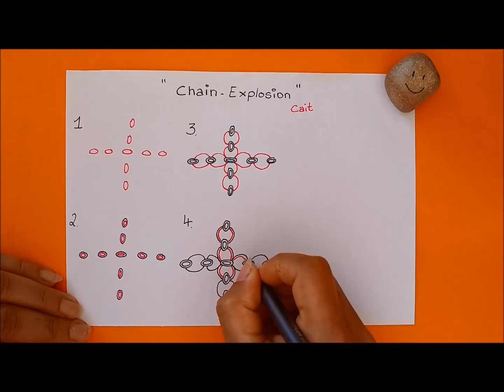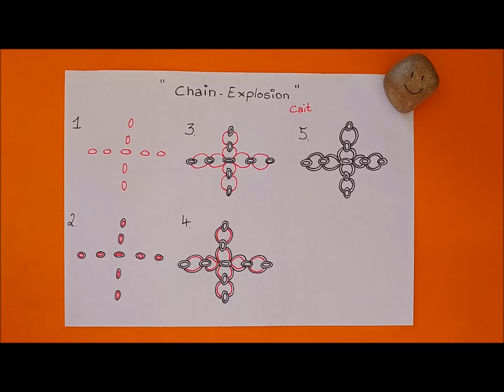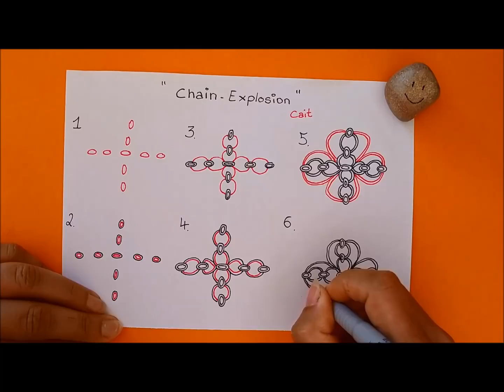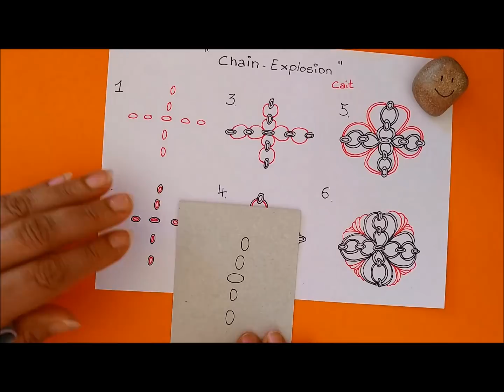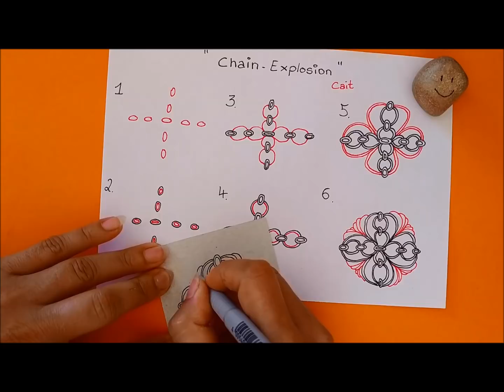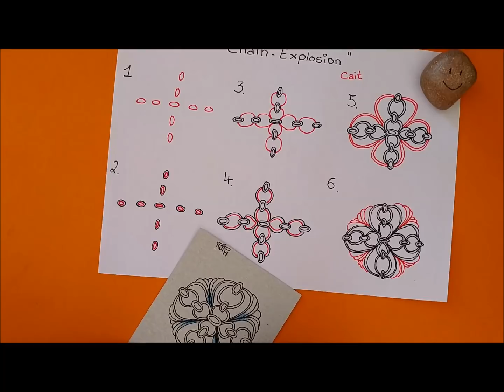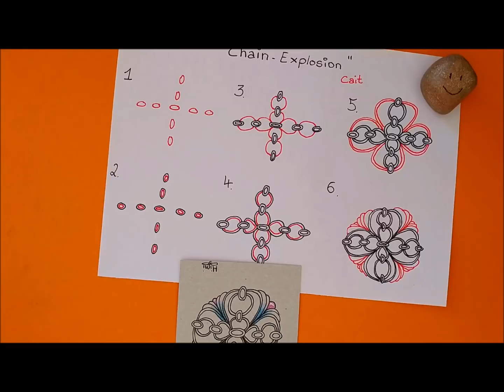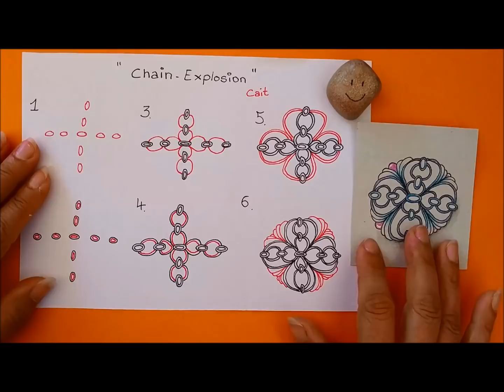Daily Tangle - Chain-Explosion |How to draw...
Daily Tangle - Chain-Explosion

Heute Lerne ich das Muster  "Chain-Explosion"
( Inspiriert von Cait)

Join us
▶▶▶Daily Tangle Gruppe:

CYVZ1KCN

Gefilmt mit :
LG Q8

Gemalt mit:
Fineliner, Bleistift ...

❤❤❤❤  Vielen Dank  ❤❤❤❤❤